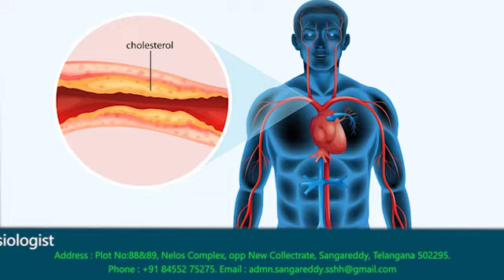Happy Program - A Heart Attack Prevention Program From Sri Sri Holistic Hospitals - Dr. V.S. Ram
Dr. V.S. Ramchandra, Chief Cardiologist & Electrophysiologist at Sri Sri Holistic Hospitals, shared his views on Happy Program  - A Heart Attack Prevention Program From Sri Sri Holistic Hospitals.